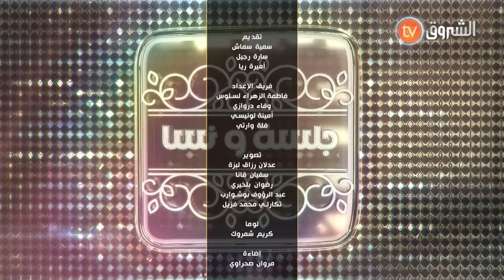جلسة ونسا | خـــــــروج المرأة للعمل | العــــــــــــدد كاملا